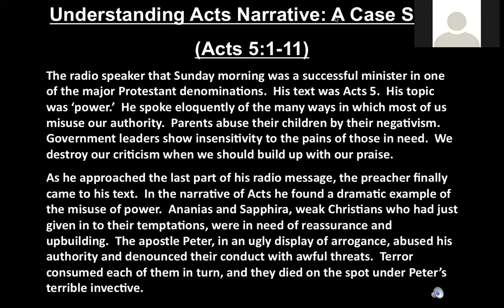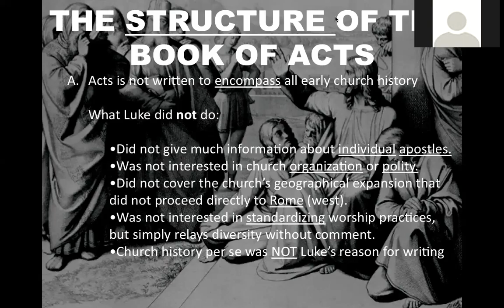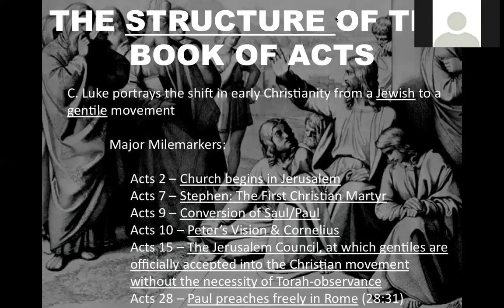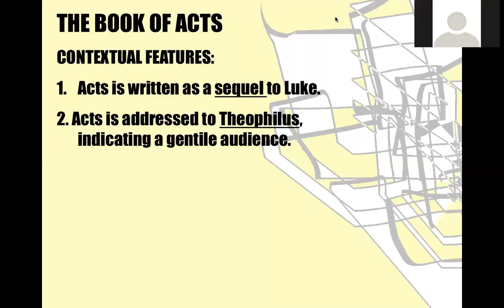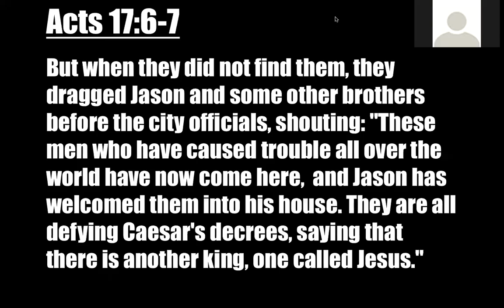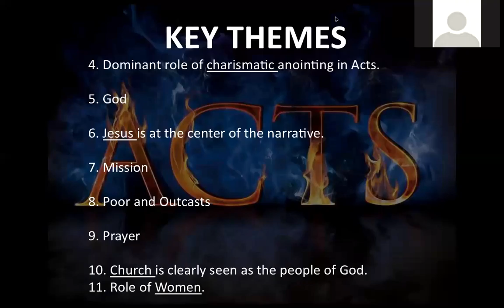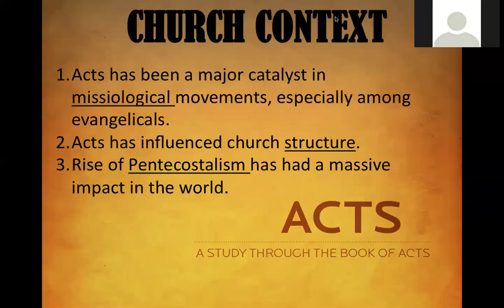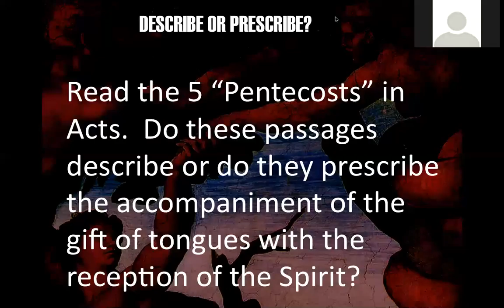Unit 1 Lecture - Acts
Point University / Dr. Joshua Rice